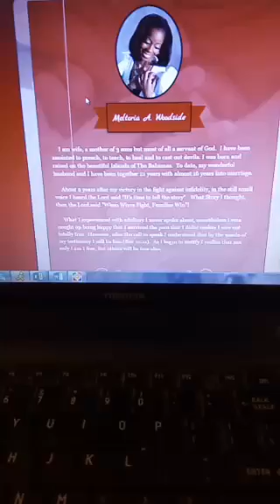Marriage Restoration: In due season you shall reap.